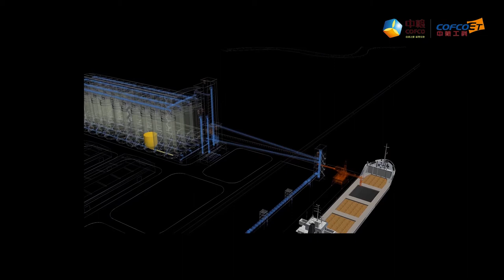Grain Loading and Unloading by Ship, grain terminal project- COFCO E&T Zhengzhou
Grain logistics system, grain terminal project